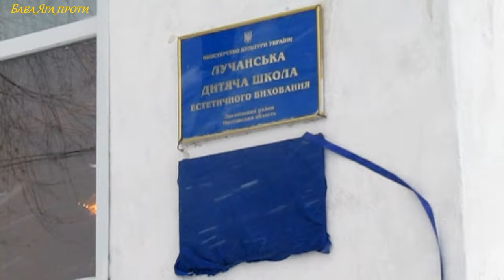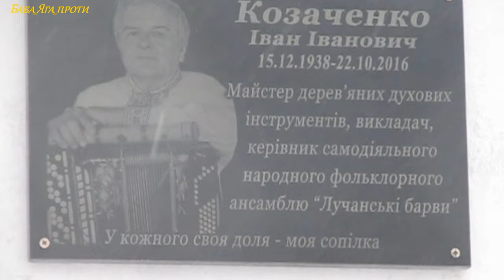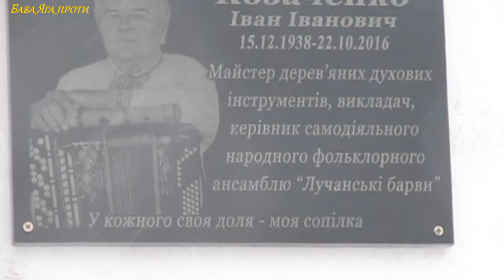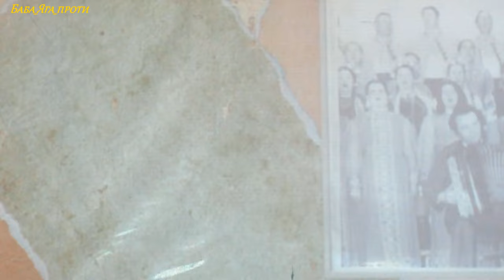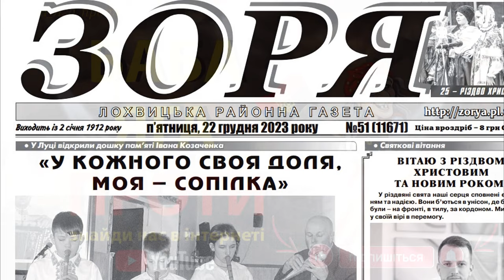НЕЙМОВІРНИЙ І ТАЛАНОВИТИЙ Іван Іванович Козаченко. СОПІЛКАР!! ВЧИТЕЛЬ!! ЛЮДИНА!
Івана Івановича Козаченка знали й шанували по всій Україні, і за кордоном. Ми пишаємося ним, і він завжди буде жити в наших серцях. У нього коронне слово було – «зробимо». Говорив його, коли хто-небудь просив допомогти. І робив. Досі музиканти дзвонять і питають про його інструменти, хочуть замовити. Записував давні сільські народні пісні, понад сто пісень аранжував та впровадив у ансамбль Лучанські барви